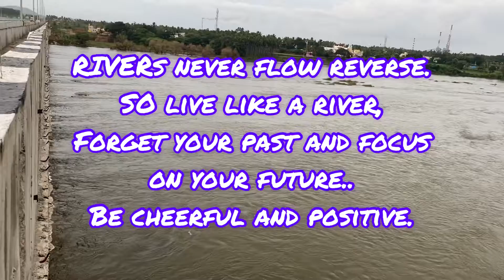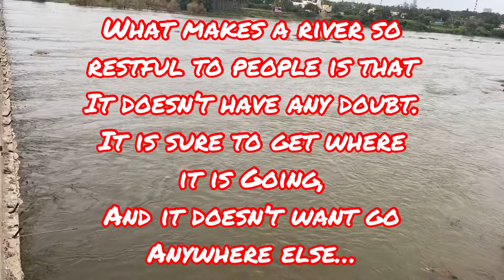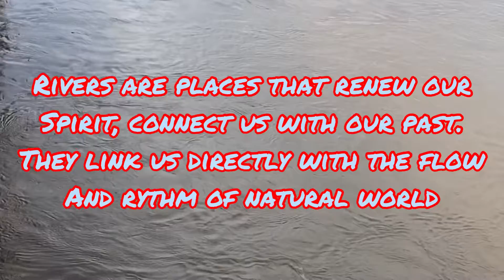RIVER’S POSITIVE ATTITUDE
relaxing music
stress reliever

Positive thinking, or an optimistic attitude, is the practice of focusing on the good in any given situation.
It can have a big impact on your physical and mental health. ...
It simply means you approach the good and the bad in life with the expectation that things will go well.